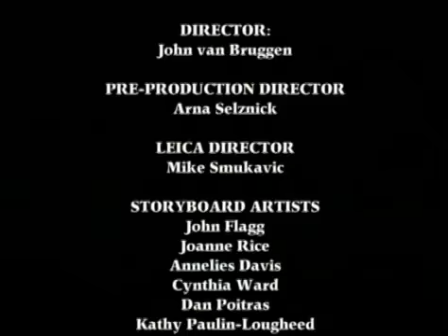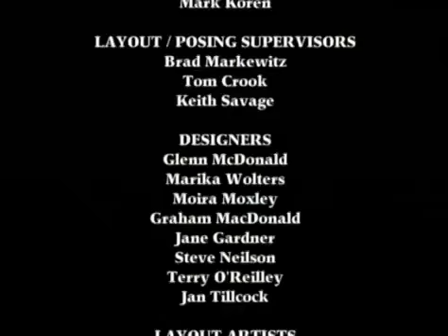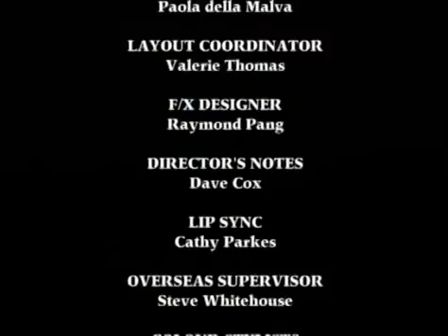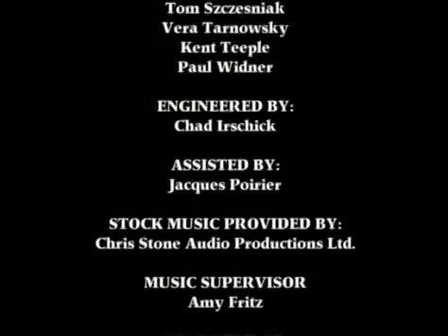Franklin's Magic Christmas